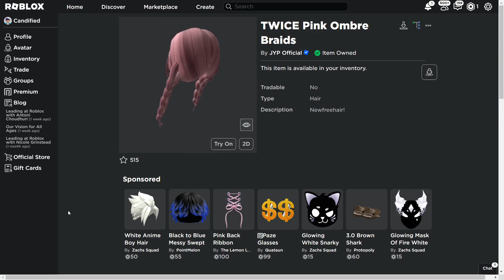[EVENT/3 DAYS ONLY] HOW TO GET THE TWICE PINK OMBRE BRAIDS IN TWICE SQUARE | ROBLOX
I'm gonna show you how to get the TWICE Pink Ombre Braids in Roblox TWICE SQUARE!